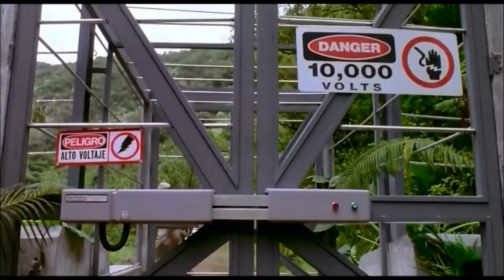PARQUE JURÁSICO 1993 - Recreando el Original! - Jurassic World: Evolution - Gameplay en Español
Hoy nos enfrentamos a un gran desafío: ¿será posible recrear el Parque Jurásico original en Isla Nublar? Bueno, pues sí... y no. Echad un vistazo al vídeo y dadme vuestras opiniones en los comentarios!